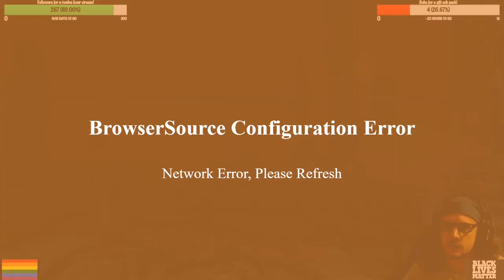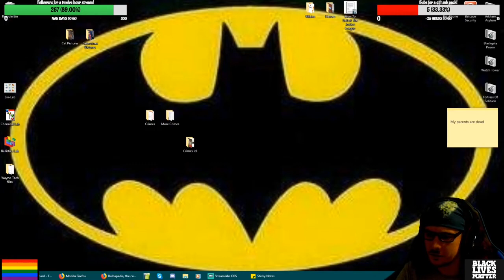Amnesia: The Dark Descent Part 4 -Why Am I-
What were we doing? And Why? It's a sinister case of Amnesia on Failing At Streaming.
for live episodes.

Amnesia: The Dark Descent is the property of Frictional Games.